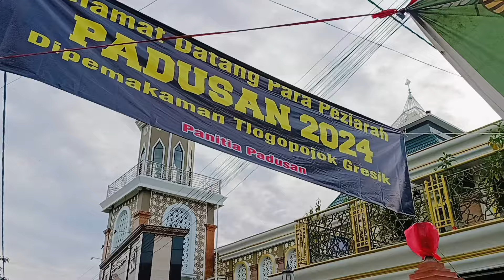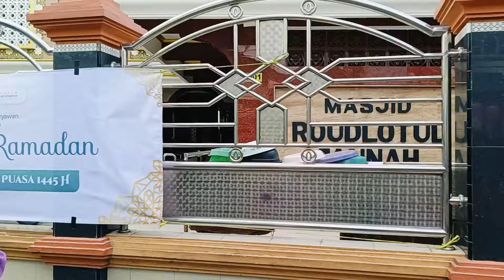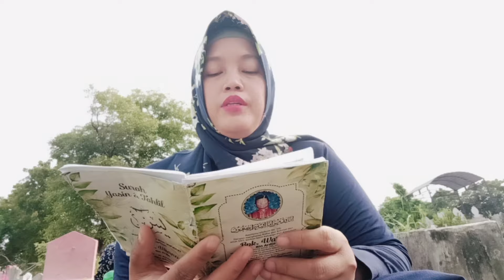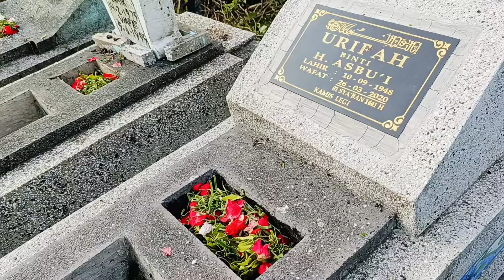PADUSAN, ZIARAH KUBUR MENJELANG BULAN RAMADHAN DI TLOGO POJOK, GRESIK, JAWA TIMUR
Dukung Terus Channel YouTube @dijacooking6697 Dengan Cara subscribe_like_comment Aktifkan Loncengnya Agar Mendapatkan Video Terbaru dari Kami